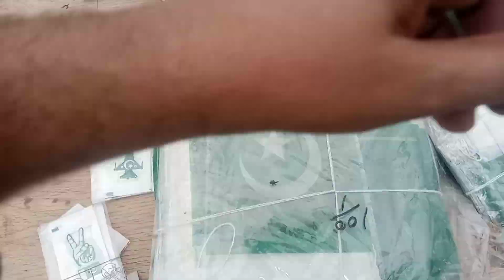Jashn E Azadi Mubarak vlog